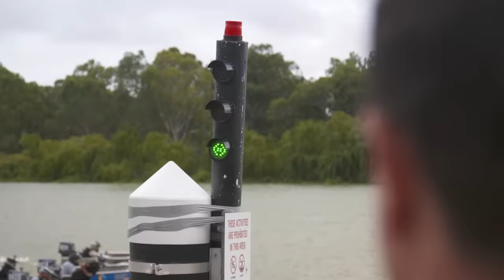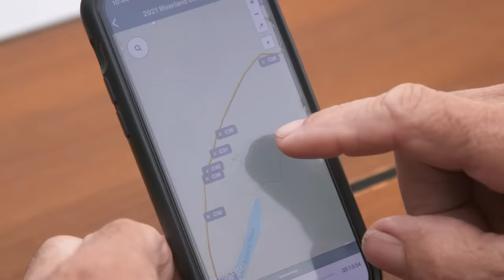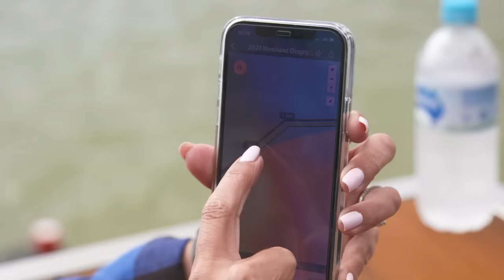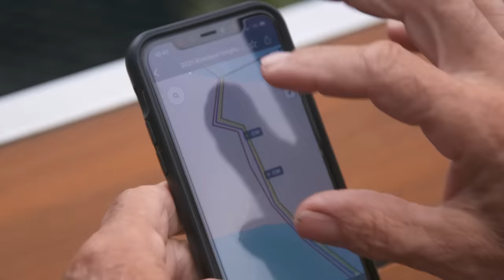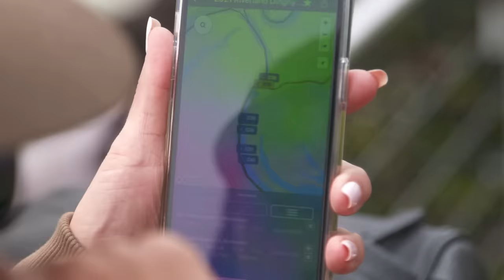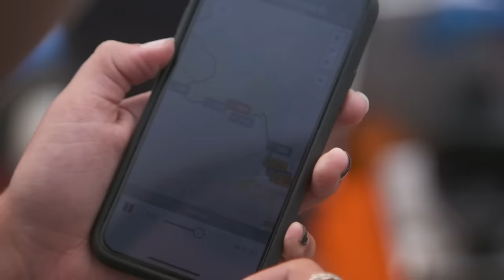TINNY BASHING at the Dinghy Derby, It's Race Day in Renmark - Season 4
It's race day at the 2021 Dinghy Derby in Renmark South Australia and It's shaping up to be another action packed day on the Mighty Murray River.  The final decider between young and old, the Murray River holds no punches whatsoever with an early blow causing a crack in the hull of the yellow boat threatening their race.